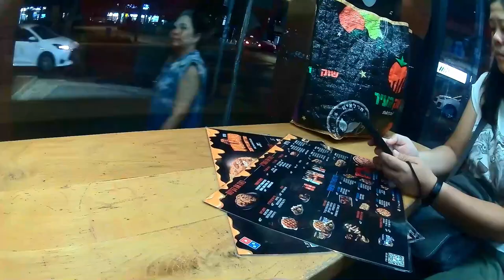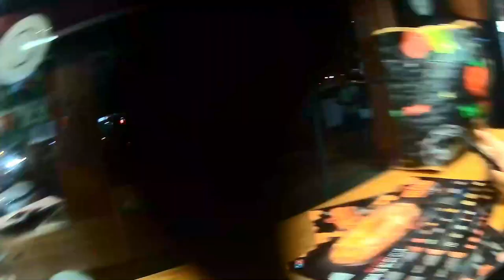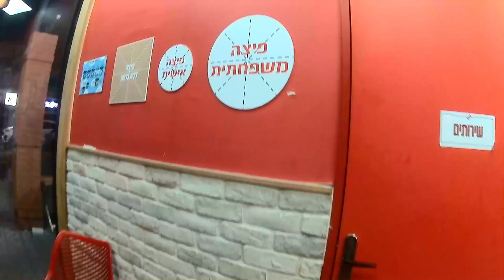2024 09 16 דומינוס פיצה, כיכר סטרומה, חולון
תתפלאו לשמוע, למרות שמדובר בפיצריה, אני מת על הבאגט "סלופי ג'ו" שלהם, עם בשר טחון, פיטריות ובצל.

הפעם הם טיפה פיספסו והכניסו לבאגט של החברה שלי, קצת קליפות בצל, ביחד עם הבצל, גם את השולחן הייתי צריך לנקות בעצמי, אבל אני סולח להם כי:

המחיר הרגיל של אחד כזה, 45 ש"ח, אבל עם כפל הטבות בחשבון האישי, קופונים ושוברים ממועדון אייסטודנט, חשבון טאצ'ר בדיסקונט, כרטיס אשראי נטען מקס מיימקס שנותן 8% הנחה, הצלחתי לקבל 2 כאלה+לחם שום+אצבעות גבינת מוצרלה ב62 ש"ח בלבד, בנוסף לכול זה הם עשו החודש מבצע שמי שקונה ביותר מ69.90 ש"ח, מקבל שובר למגש פיצה חינם בפעם הבאה, אז הרווחתי עוד מגש פיצה משפחתית שלם. כבר עדיף היה להם לשלם לי כדי שלא אבוא לאכול אצלם.